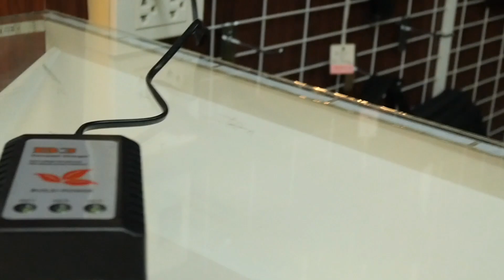จัดส่งรอบบ่ายBellรุ่นDB-036 M4A1โปรพร้อมแถมพร้อมลุ้นรางวัลพร้อมส่งฟรี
ร้านจำหน่ายสินค้าบีบีกันทุกชนิด
id-bbgunphayao